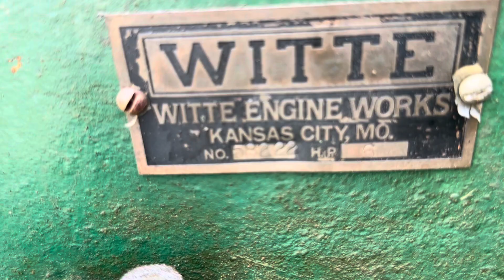6 hp headless Witte hit miss engine